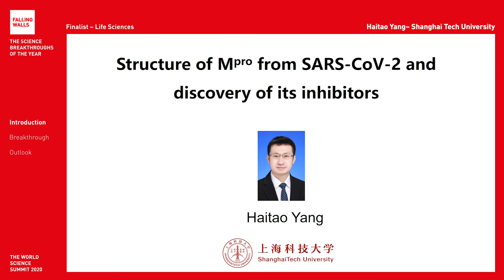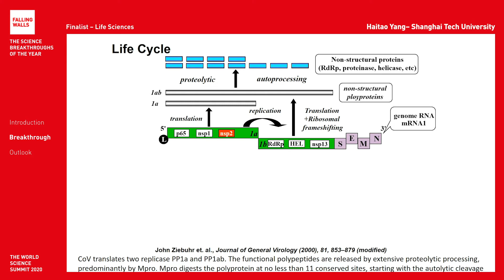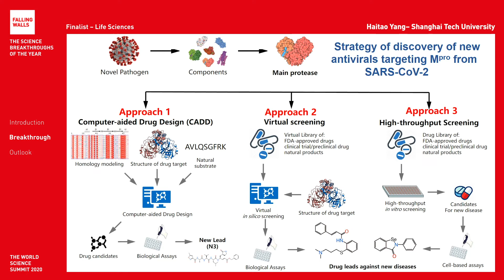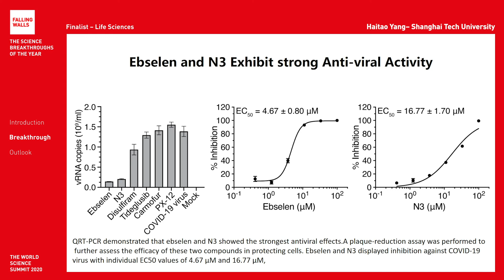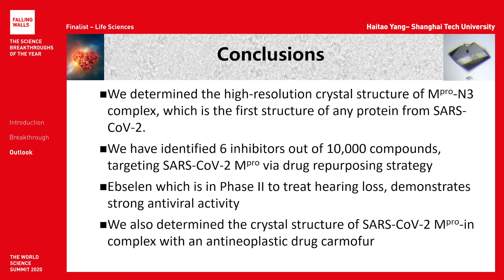Breaking the Wall of COVID-19 Inhibitors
Haitao Yang is a Falling Walls Finalist at the Falling Walls and Berlin Science Week: World Science Summit 2020 (1 – 10 November).

Will he become the Breakthrough of his category Life Science? Register for free and don't miss the remote event